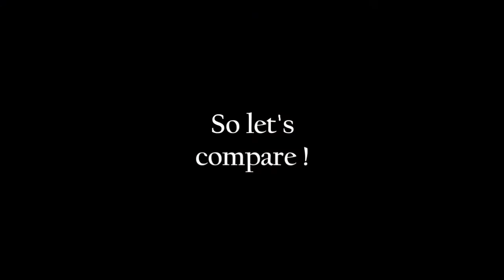MAX REGER MYSTERIOUS TEMPI : FOLLOW-UP OF THE STRAUBE CODE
As many people were fascinated by the interview I did with Marcel Punt, author of the study "The Straube Code", contacting me and Marcel personally or through Facebook with follow-up questions, we thought the best way to address at least a part of it, is to make a new video. And so we did!
In this video you'll hear two fragments of Reger's famous phantasy and fugue on BACH, one in double beat and one in single beat. Next, Marcel will elaborate on the extremely important source on Reger interpretation by Gatscher (1924).